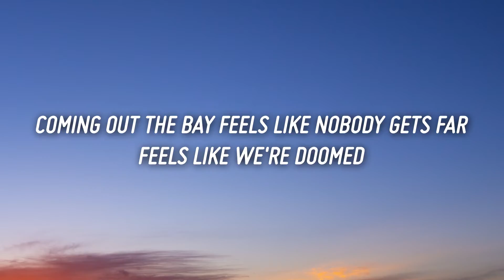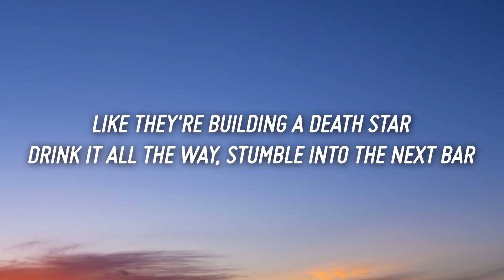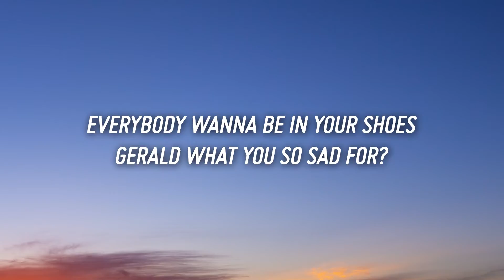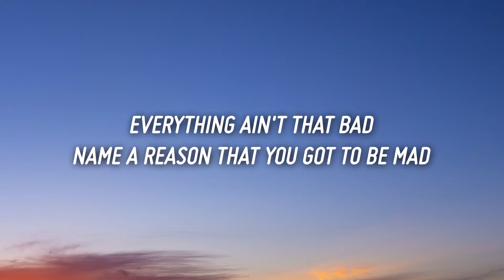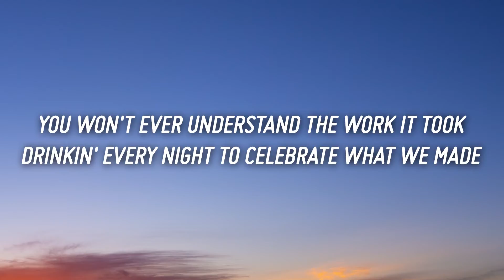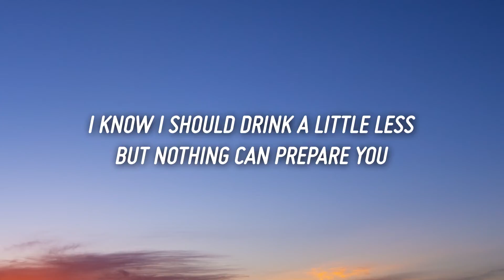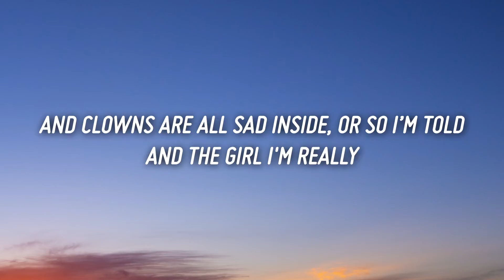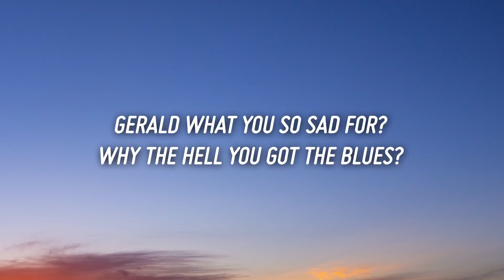G-Eazy - Sad Boy (Lyrics)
Lyrics

[Intro]
Gerald what the fuck is wrong, man?
Cheer the fuck up, you asshole, yeah

[Verse 1]
We fake it 'til we make it, work while everyone doubts
I was dreamin' of award shows while still on the couch
Fame is all so new to me, guess I'm feelin' it out
Man the other day my grandma said she's selling the house—wait
See I was much more bummy and less star
When my mom's unemployment check wouldn't stretch far
Wishin' that my confidence was made out of Kevlar
And I could superhero, save the day, cop her next car
Coming out the Bay feels like nobody gets far
Feels like we're doomed
Like they're building a Death Star
Drink it all the way, stumble into the next bar
Rap is like the lottery, we're all tryna scratch for
But when that shit just strikes gold
You accomplish life goals
Go and get that ice froze, get paid off of nice flows
It's weird now I got money to buy nice steez
But don't look down
Get scared of heights like these

[Hook]
Gerald what you so sad for?
Why the hell you got the blues?
Everybody wanna be in your shoes
Everything ain't that bad
Name a reason that you got to be mad
Man stop acting like a bitch
Forgot you're all famous now and rich?
Man stop cryin', homie rap more
(Alright, well)

[Verse 2]
And in a year I went from overlooked to over-booked
You won't ever understand the work it took
Drinkin' every night to celebrate what we made
But the parties have changed
Weirdos crowd around and start acting strange
At the bar stress chain smoking cigarettes
And I don't even smoke, I know I should drink a little less
But nothing can prepare you for how crazy this business gets
Once again sad boy Gerald is in distress
So hard on myself I think I'm going insane
The mind of a perfectionist is always in pain
Should be happy I don't have to set alarms to wake up
I just tour and cake up
I should probably call home so me and moms can make up
These days the only home I know is the road
And clowns are all sad inside, or so I’m told
And the girl I'm really thinking of is states away
We'll run away and find a place to stay

[Hook]
This was everything you asked for